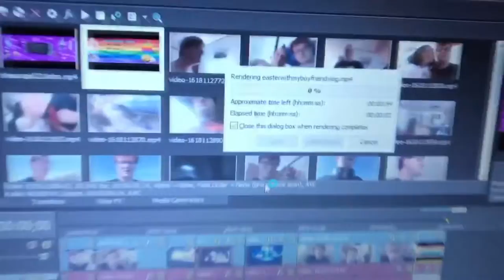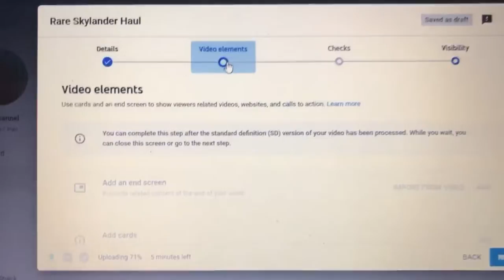Wreslemania At Miracles Vlog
The Last Vlog before Ohio, posted like a week late sorry, but me and my man get hot in this